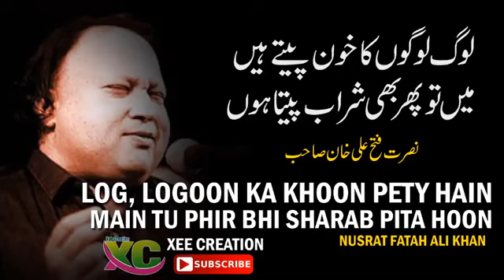Aap_ke_waaste_gunah_sahi_full_qawali__Ustad_Nusrat_Fateh_Ali_Khan